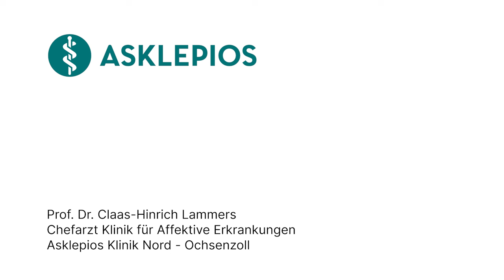Was ist Narzissmus? - Medizin ABC | Asklepios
Narzisstische Menschen denken oft übermäßig positiv über sich selbst und streben ständig nach Bewunderung und Anerkennung. Sie haben oft ein starkes Bedürfnis, als außergewöhnlich wichtig oder überlegen wahrgenommen zu werden. Ihre Denkmuster können von einem starken Wunsch nach Macht, Erfolg und Status geprägt sein. Sie neigen dazu, andere Menschen als Mittel zum eigenen Zweck zu betrachten und zeigen oft wenig Empathie für die Bedürfnisse und Gefühle anderer. Prof. Dr. Claas-Hinrich Lammers, Chefarzt der Klinik für Affektive Erkrankungen an der Asklepios Klinik Nord-Ochsenzoll